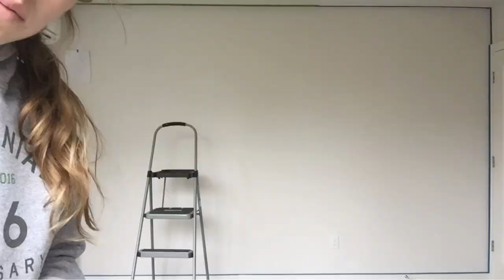Kjaisa Paints Geometric Wall Art: Blues and Reds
A mural I painted over 20 hours. Original design by me. See my instagram @kjaisa.paints for more process and final product pictures :)